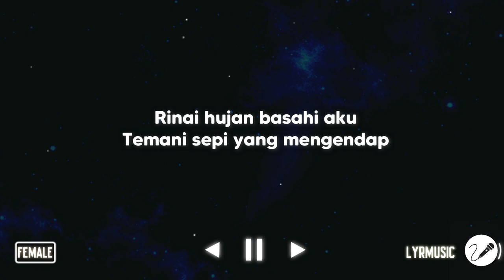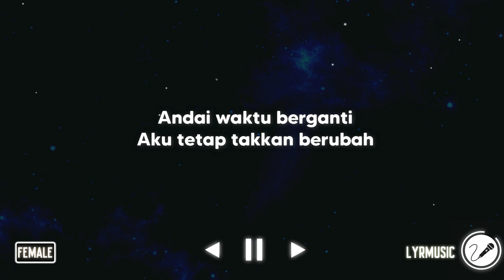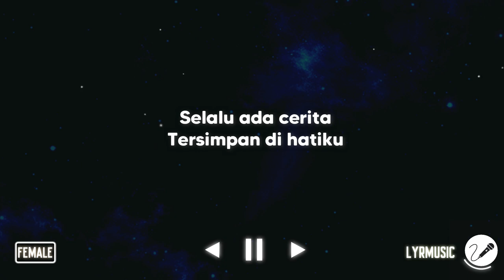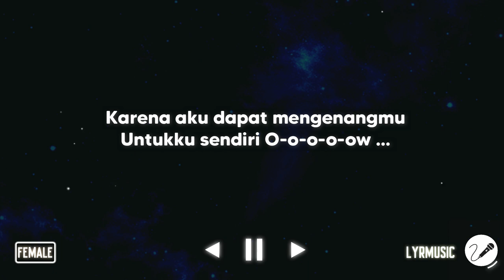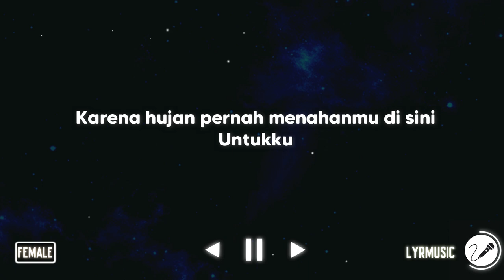Hujan - Utopia ( Karaoke Akustik Female Version )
Hujan - Utopia ( Karaoke Akustik Female Version )judul lagu 🎶